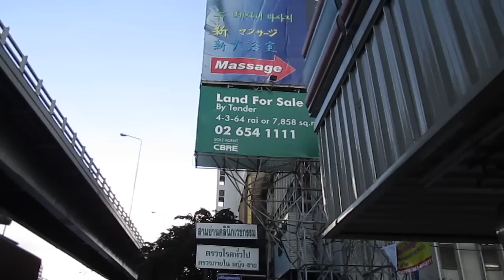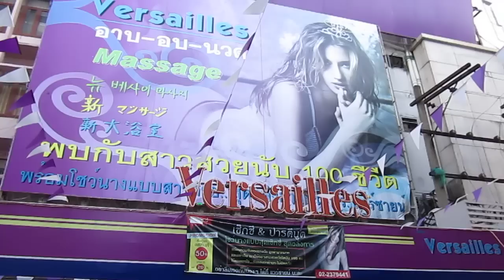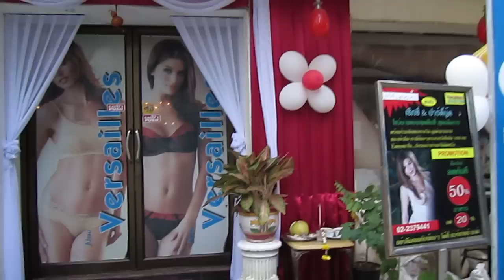Walk to New Versailles Massage Parlour, Bangkok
It used to be called just "Versailles" a number of years ago when I visited the place the first time. Now it has been refurnished inside and renamed New Versailles. The location is the same though, a relatively short walk from Patpong. I recorded my steps from Rama 4 Road up to the very entrance door.